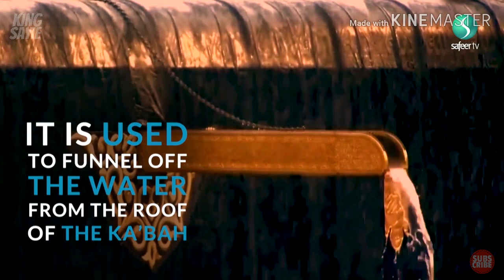Adakah Anda Mengenali Kaabah dengan Baik?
Mari Kenali Baitullah dengan Lebih Dekat lagi. Ucapan terimasih kepada Safeer Tv kerana membenarkan sumber video ini di kongsi bersama. Untuk menyokong Safeer tv l, sila click di link di bawahj